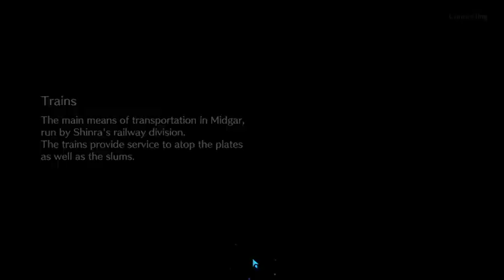Final Fantasy 7 Ever Crisis - Glenn Limit Break Banner Summons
Can't Complain

Time Stamps

0:00 2:49 Introduction
2:49 12:20 Summons
12:20 14:21 Conclusion